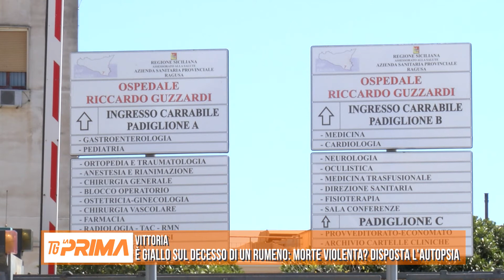E' giallo ad Acate sul decesso di un rumeno di 50 anni: morte violenta? Disposta l’autopsia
È giallo ad Acate dove un rumeno di 50 anni è morto nel reparto di medicina al Guzzardi di Vittoria. La diagnosi è di broncopolmonite ma l’uomo prima del decesso ha dichiarato ai poliziotti di essere stato vittima di un pestaggio da parte di alcuni connazionali. Il pm di turno ha disposto l’autopsia.